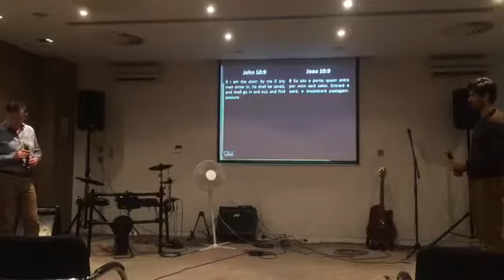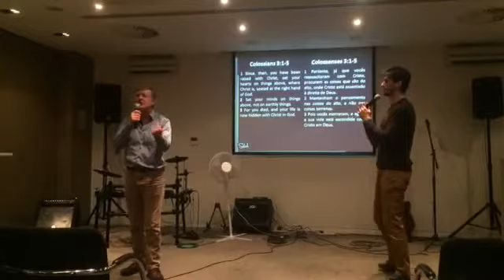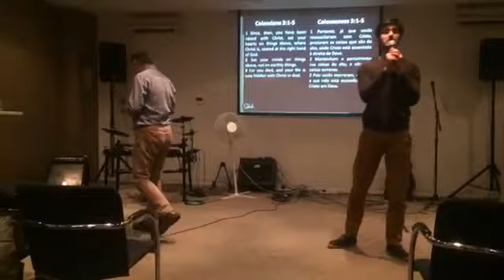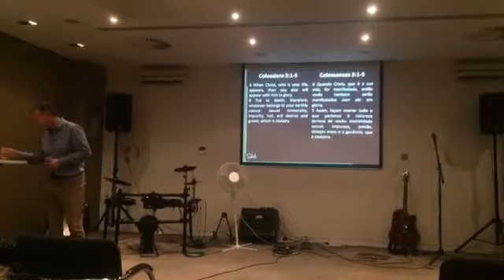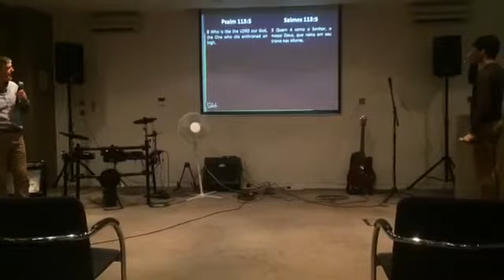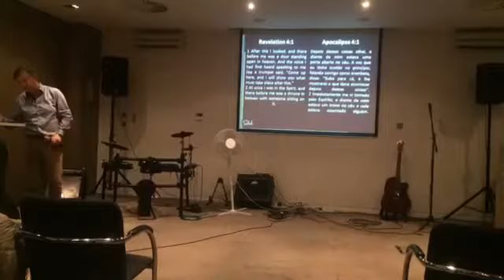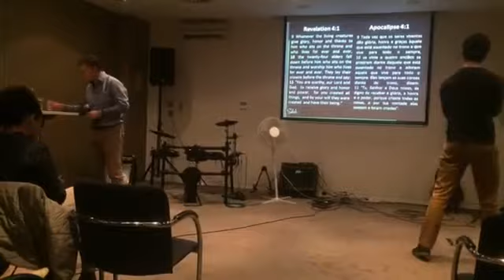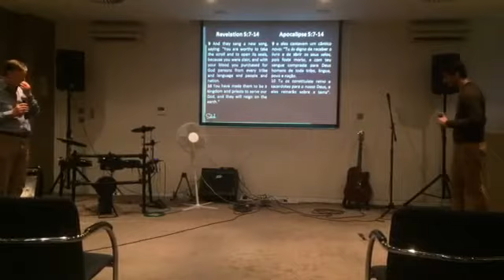GOD: YOU ARE WORTHY | Sunday Night 29.04.2018